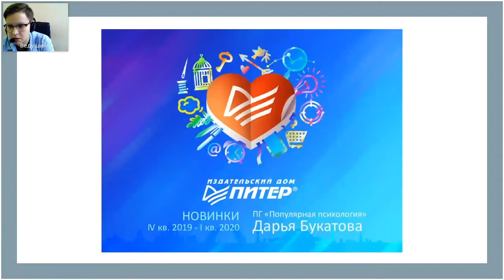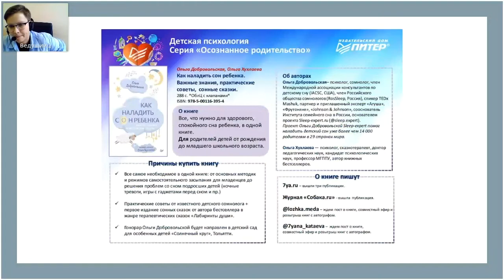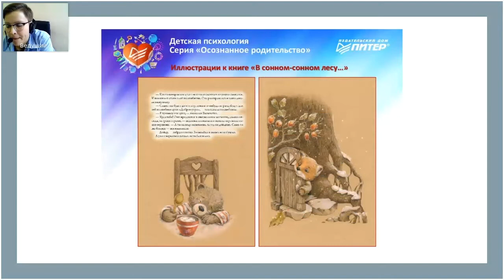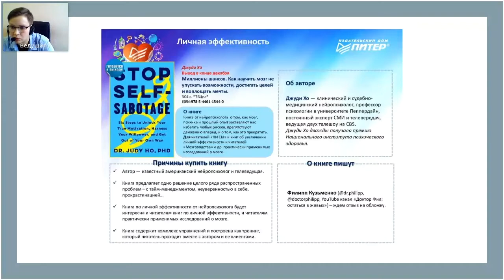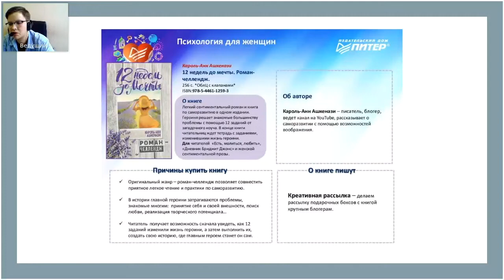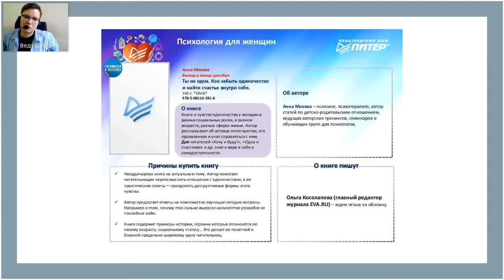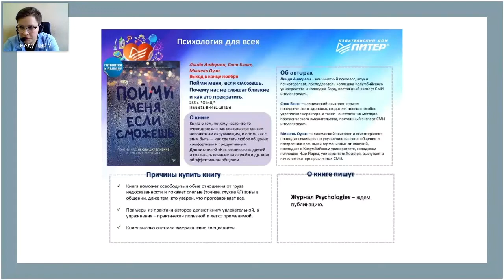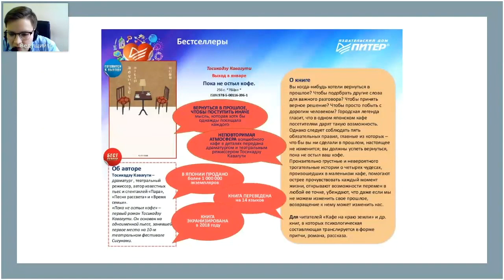Новинки популярной психологической литературы 4 кв. 2019 - 1 кв 2020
Серия «Осознанное родительство»
Личная эффективность
Психология для женщин
Новая жизнь любимых книг
Психология для всех
Бестселлеры